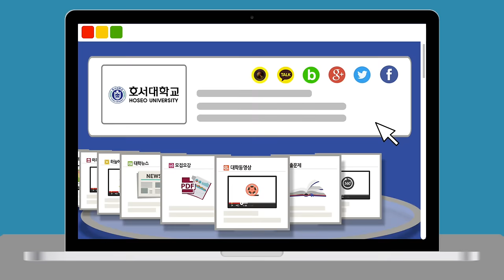[하이틴TV] 호서대학교_하늘에서본대학_1분spot